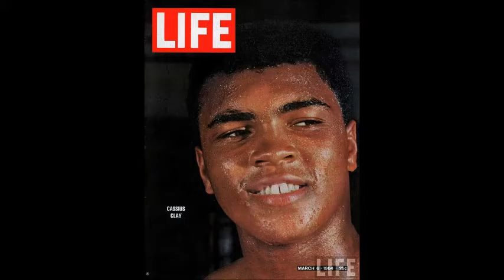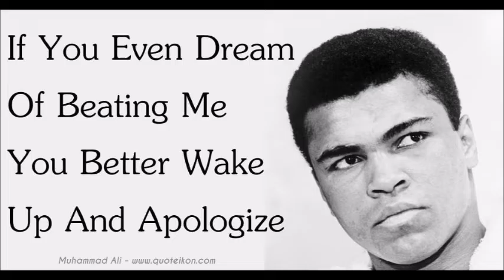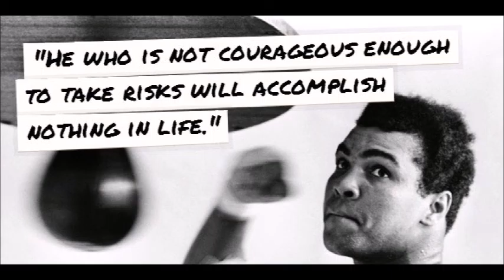The Greatest- Muhammad Ali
Celebrating the life of Muhammad Ali the iconic boxing legend, and humanitarian  who passed away on June 3rd  2016 at the age of 74.